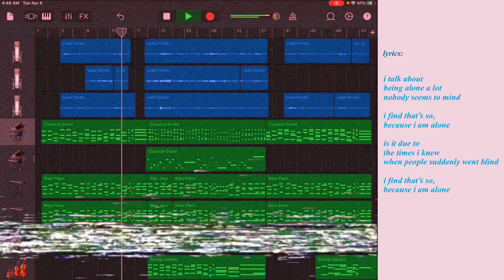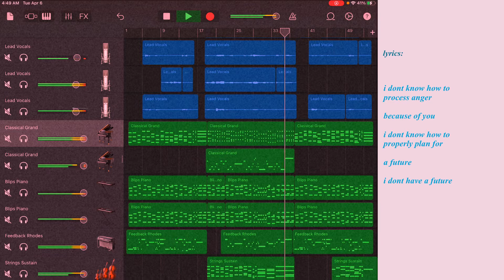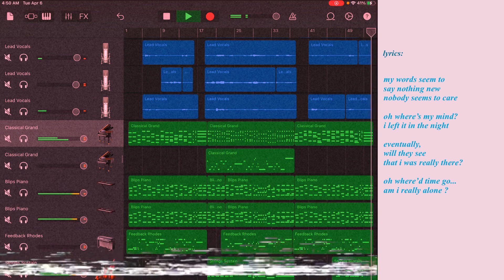my words seem to say nothing new ♪ (headphones recommended) || yana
dedicated to mark, who wanted me to finish the little demo i posted on IG bc, and i quote "Pls don’t scrap it 🙏🏻I reaaaallyy wanna hear da full version" and "I’m a sucker for sad songs"

but omg i lowkey still find the way i sung 'i left it in the night' to be super funny for some reason

da lyrics: {{ if u couldnt read...the lyrics in the video i s'ppose }} --

being alone a lot
nobody seems to mind

i find that's so,
because i am alone

is it due to
the times i knew
when people suddenly went blind

how to properly plan for
a future

i don't have a future

my words seem to
say nothing new
nobody seems to care

oh where's my mind?
i left it in the night

eventually
will they see
that i was really there?

oh where'd time go...
am i really alone ?

(o and also the video format was inspired by louie zong's april fools video !! ヾ(＾-＾)ノ that is all have a good rest of ur day / night)

u should consider buying a commission!!